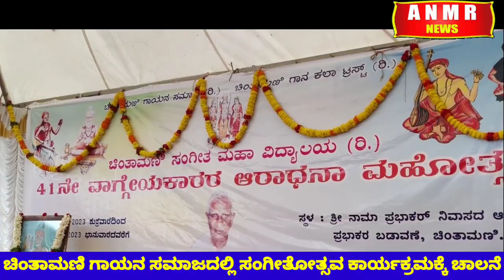ಚಿಂತಾಮಣಿ ಗಾಯನ ಸಮಾಜದಲ್ಲಿ ಸಂಗೀತೋತ್ಸವ ಕಾರ್ಯಕ್ರಮಕ್ಕೆ ಚಾಲನೆ